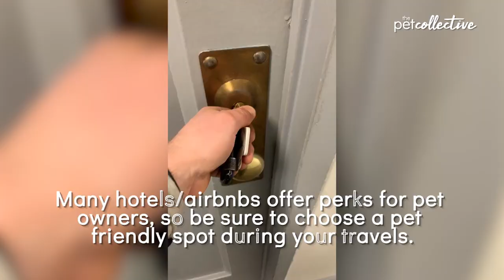Travelling With Pets | Pet Pointers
Whether it's planes, trains, or automobiles, traveling with pets can be stressful for both pets and owners. Here are some tips that can help with that!